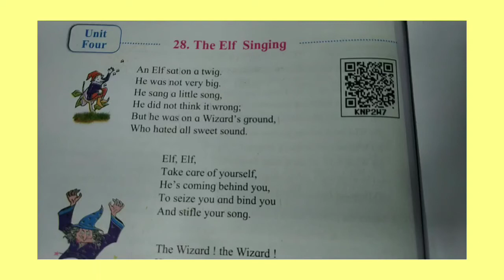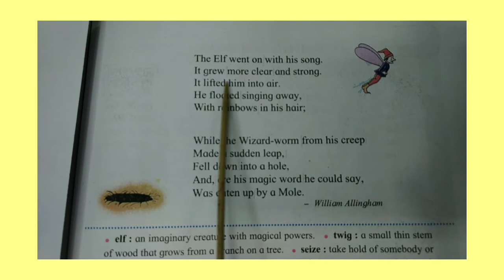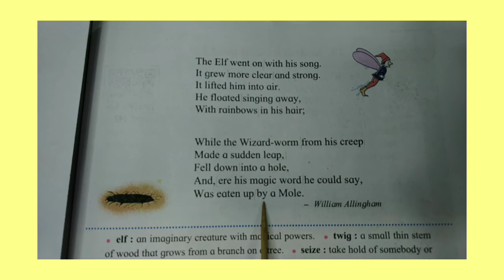Std-4 | English |28. The Elf Singing | for recitation purpose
Std-4 | English | 28. The Elf Singing | for recitation purpose | Listen and repeat | English medium | Maharashtra Board |